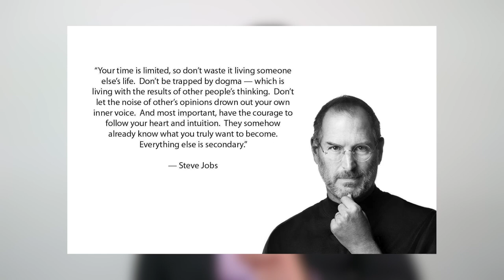Follow Your Intuition